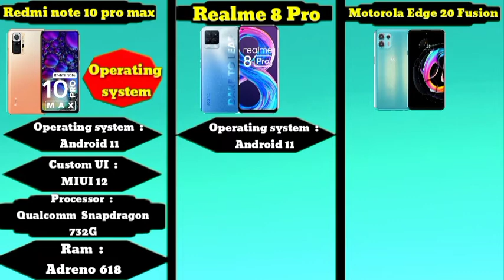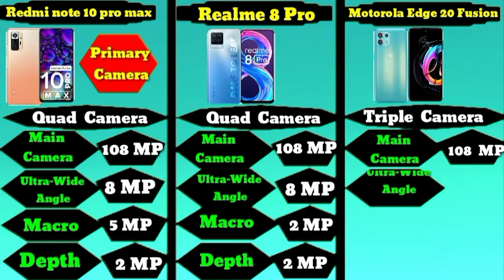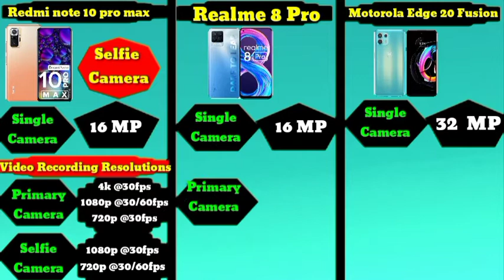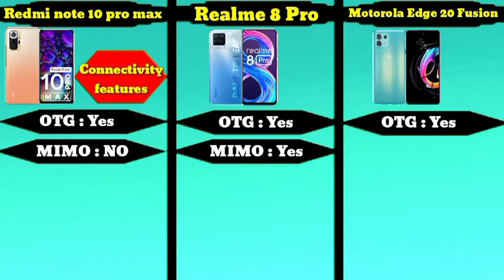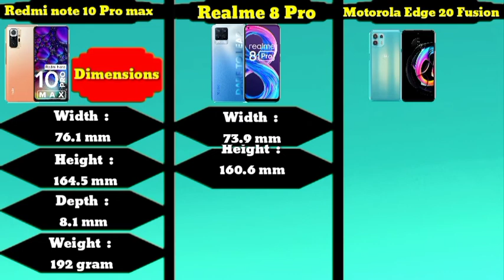Comparison : Redmi note 10 pro max vs Realme 8 Pro vs Motorola Edge 20 Fusion